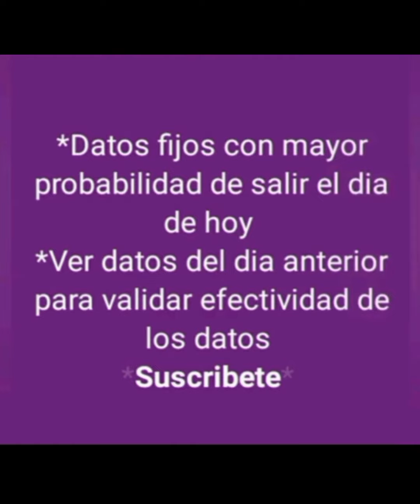DATOS DE LA GRANJITA Y TRIPLETA FIJOS PARA HOY 13-12-2023